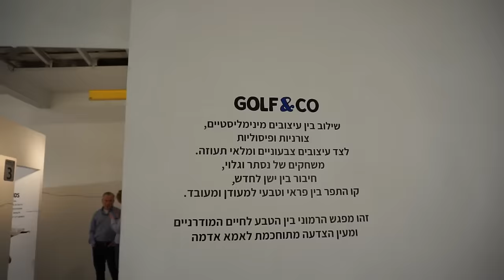נטלי דדון מאמצת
נטלי דדון מאמצת! משפחת טרסוב , לכבוד פורים טרסובלוג חדש ❤ שיהיה לכם במה לצפות בחג :) מוזמנים להירשם לערוץ תלחצו על הפעמון, שתהיו מעודכנים בסרטונים חדשים!

תודה לארז אברהם והצוות על השיער החדש המושלם שלי
המספרה של ארז ברחוב מנחם בגין 20 רמת גן

מי אני? מאפרת, גורו יופי ומובילת דעה ברשת
בעלת בלוג וערוץ יוטיוב מובילים בתחום היופי, האופנה והלייף סטייל ופינה בתכנית "מילון היופי" בערוץ 10.
מעבירה גם סדנאות איפור אישיות וקבוצתיות, הדרכות וייעוץ אישי.

פורים שמח ושבוע טוב!
אוהבת מלא ❤
מורן